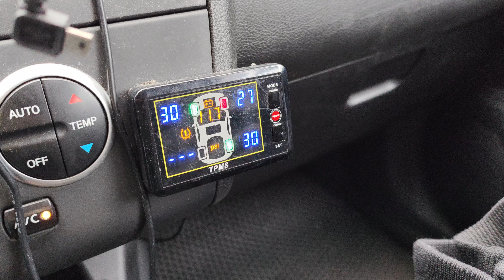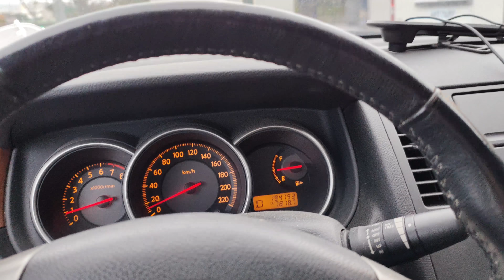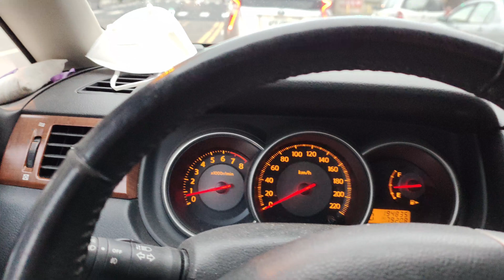小年夜開車回台灣苗栗鄉下過農曆新年休年假,照慣例又是在國道一號竹北遇上堵車,光臨一下新建好的楊梅休息站,回到老家又是吃上一頓豐盛晚餐